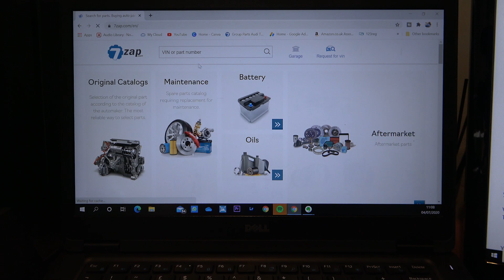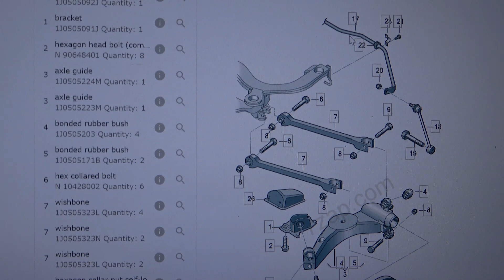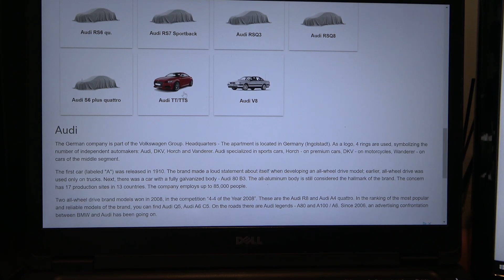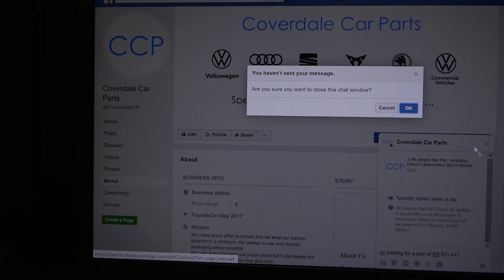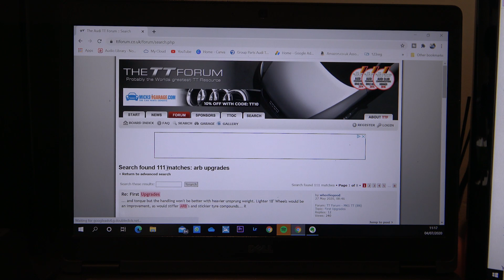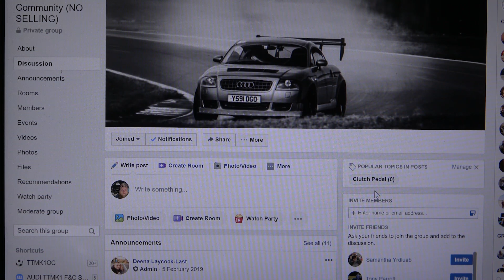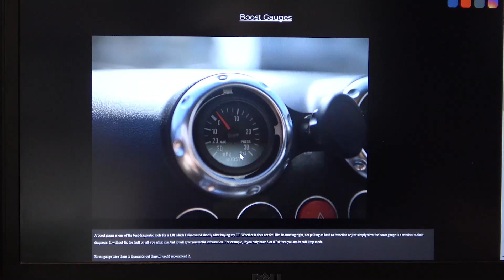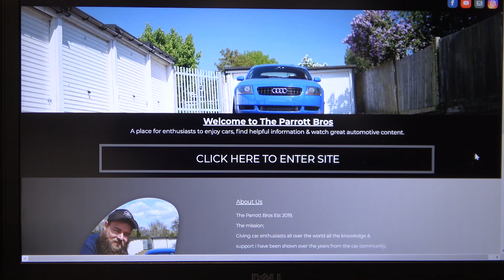The Best Free Online Resources for Any Audi TT Mk1 Owner Including Oem Parts, Community & Support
Supporting The Parrott Bros Channel If this Video / channel has saved you money, helped maintain your TT or you just love our content and you'd like to buy me a drink to say thank you, then feel free to send a donation All donations will be put back into making more great content!

Supporting The Parrott Bros Channel
If you have found this video / channel helpful & want to give back to help with creating more great content.
Any amount no matter how big or small is greatly appreciated and will be put straight back
Into better equipment, software & content creating.

These are my most used and best source of info online, so thought I would share with everyone :)

To find part numbers / what part should go where:
Then click Original catalogues, Audi, The model you’re after, the spec,

To order parts if you don’t have a TPS account (business only )
I use Coverdale car parts; they can get all Oem genuine parts for a very reasonable price

Online community :

Now these I have found have been the most help, with meets, general banter and masses of TT knowledge.

with over 4200 pages of Mk1 tt related chat, if the answer isn't there the likely hood is it never happened haha

Or search - Audi TT MK 1 Forum and Community (NO SELLING)

This group has a large pool of active and knowledgeable members including me as a moderator 😉 with over 18,500 members again if
you need a question answering it there is always someone there.

Within this group they give access to a wealth of files including:
Trouble codes, step by step how to's, manuals and more

YouTube channels

The parrott bros!

& Bws TT is a great channel for technical fixes.

for all the great content, part numbers, mod ideas, trips and more